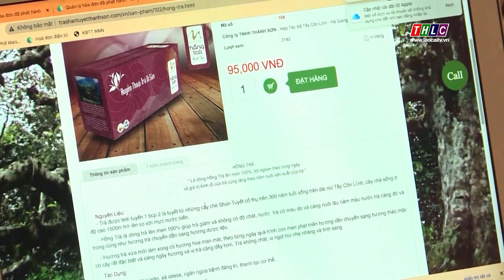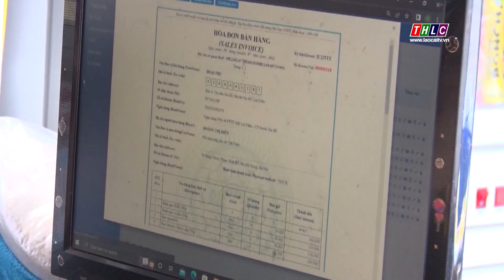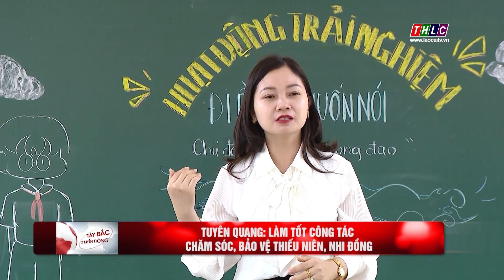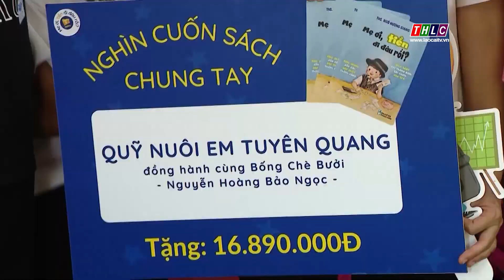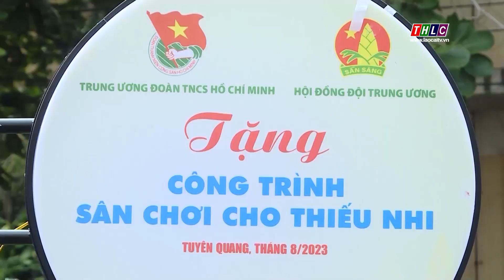Tây Bắc chuyển động (28/11/2023) | THLC